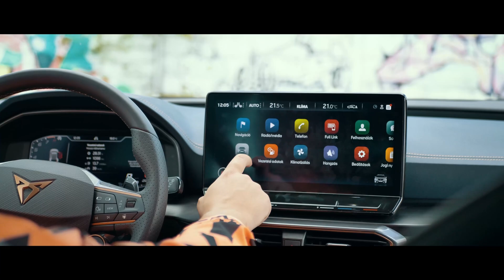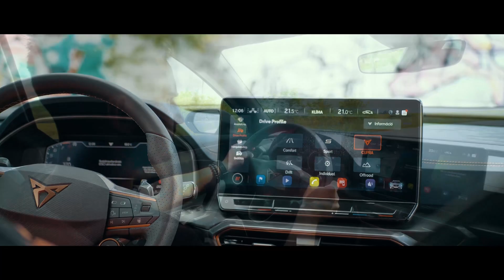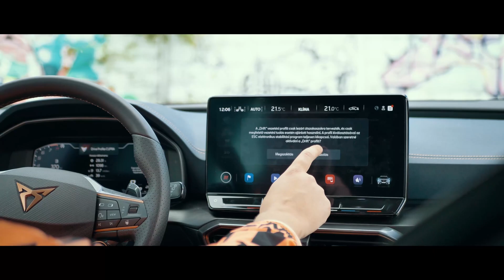Cupra Formentor VZ5. 390 lóerős 5 hengeres turbómotor és vadító kinézet. - AutóSámán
Ma egy rendkívül izgalmas autóval foglalkozunk. Mindannyian ismerjük a Cupra márkát, azonban a Formentor VZ5 egy különleges darab, amelynek minden rajongója izgatottan várja megjelenését. Ez az autó az összhang helyes kombinációja: a modern stílus, a vadonatúj technológia és az erőteljes teljesítmény találkozása.

Kezdjük az autó dizájnjával, mert ez valóban lenyűgöző. A Cupra Formentor VZ5-öt lenyűgöző vonalvezetése és agresszív megjelenése jellemzi. Az előre lejtő tetővonal és az ívelt karosszéria tökéletesen összeolvadnak a markáns légbeömlőkkel és a dinamikus LED-es fényszórókkal, amelyek az autó erejét és karakterét hangsúlyozzák. A fekete betétek, az egyedi hűtőmaszk és a sportos kipufogórendszer még inkább fokozzák az autó agresszív megjelenését.

Azonban a Cupra Formentor VZ5 nem csak külsőleg hódít. Az autó belseje is lenyűgöző, ahol a prémium minőségű anyagok és a precíziós kidolgozás találkozik. Az ergonomikus sportülések és az egyedi vezetői pozíció lehetővé teszi, hogy teljes mértékben átéljük a vezetés élményét. Az autó belső terében futurisztikus infotainment rendszer és a legújabb vezetéstámogató technológiák is helyet kapnak, amelyek még kellemesebbé teszik az utazást.

De most a lényegre térjünk: az autó teljesítményére. A Cupra Formentor VZ5 egy igazi erőmű, amely alatt a motortérben  találjuk a híres és erőteljes 2.5 literes, 5 hengeres turbómotor. Ez a fenevad 390 lóerővel rendelkezik